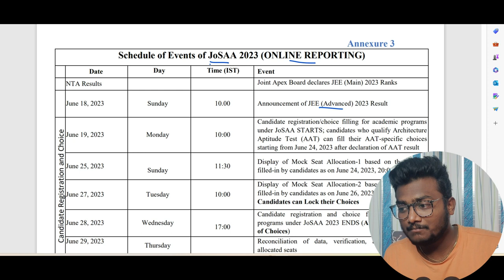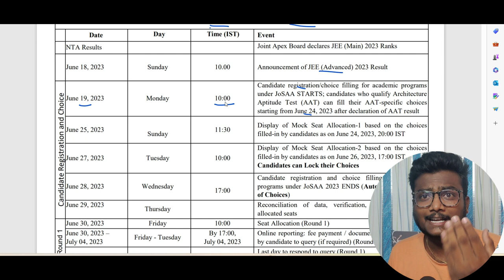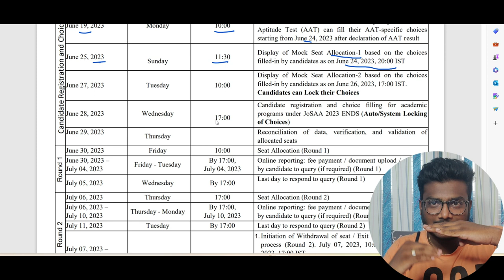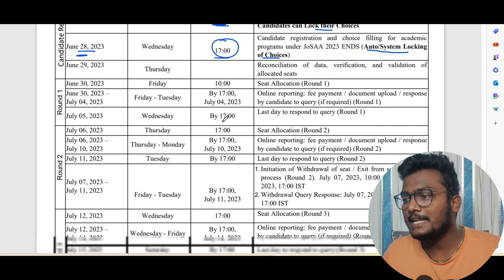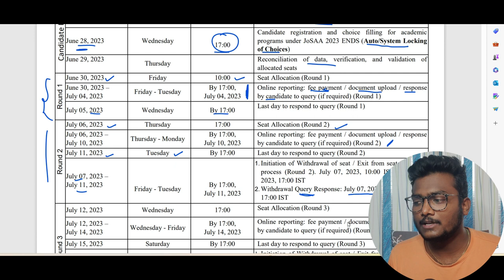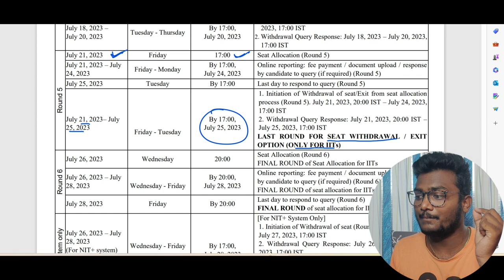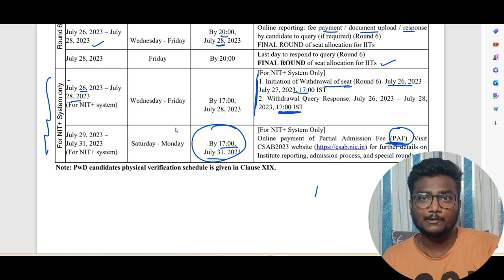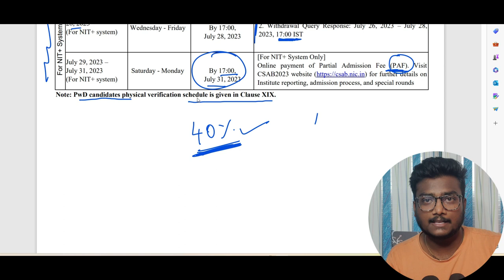JOSAA Counselling 2023 Schedule | Sai Charan Malyala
Open the above link and register for JOSAA and CSAB Mentorship.

josaa counselling 2023,josaa 2023,josaa counselling,josaa counselling 2023 important dates,josaa counselling procedure,josaa,josaa counselling procedure 2023 telugu,josaa counselling procedure 2023 date